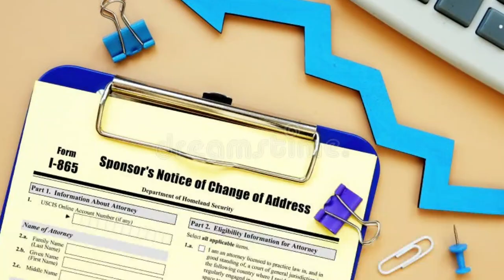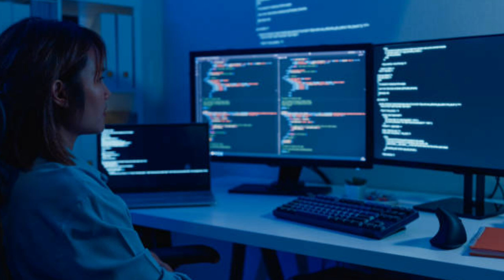Background Verification After Moving from Private Sector to Government Sector |background Screening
Maine is video me btaya h ki agr aap private sector se government sector me jate ho to kya background verification hota h or agr hota h to kaise hota h and vo kis level pr hota h full detail me hindi me discuss kiya h i hope aapko video acha lage thanks  Background Verification After Moving from Private Sector to Government Sector |background Screening

Thanks.